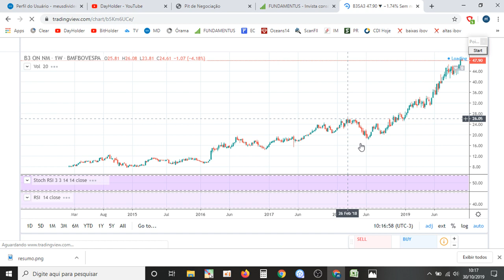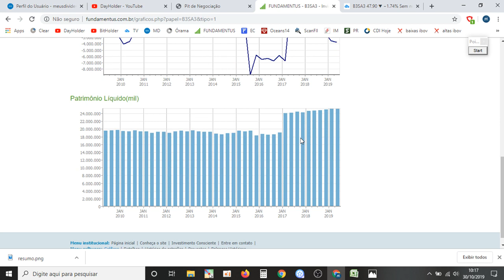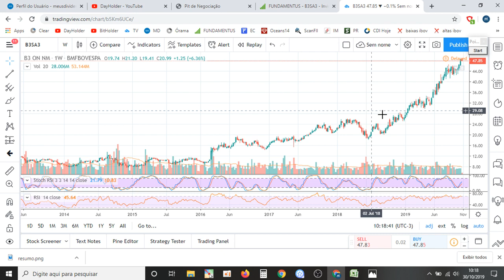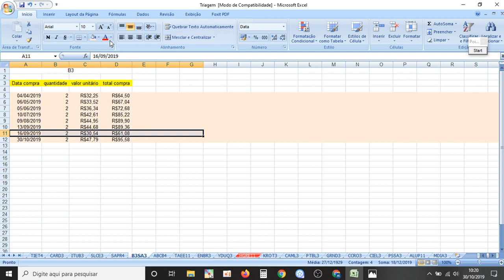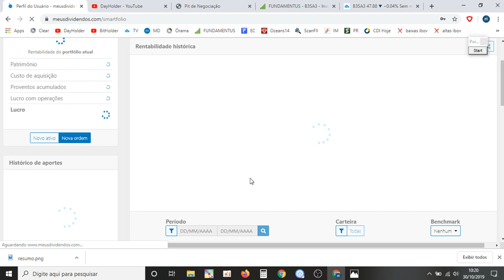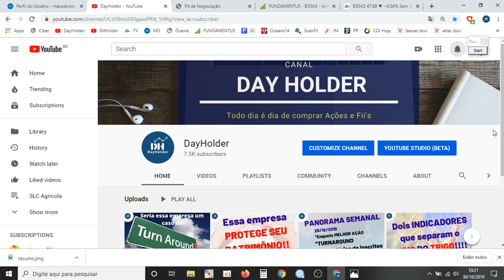Resumo dessa Ação: MÁXIMA HISTÓRICA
Hoje farei um novo aporte em ações da empresa B3.

Entre no site da empresa e leia os seus comunicados ao mercado. Farei compra de ações ou Fii's diariamente sempre com um breve comentário sobre o ativo.